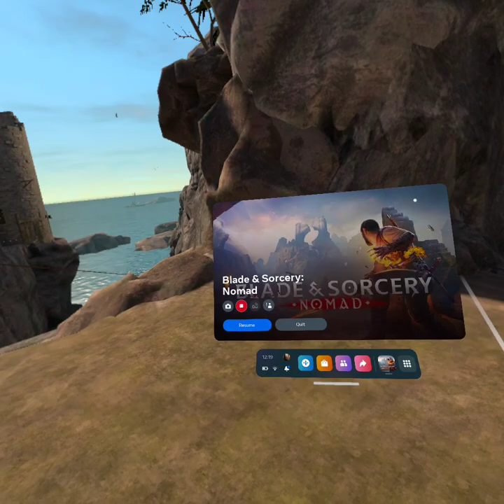Violence is wrong 194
0:00
0:20
0:52
1:28
1:43
2:38
2:58
3:16
3:57
4:31
5:01
5:37
5:58
6:28
7:04
7:38
8:05 Final Fight

I play a few rounds of this game a night as a way to unwind at the end of the day so I decided to post the results on youtube and let anyone else who is interested in this game get a chance to see what it is like.